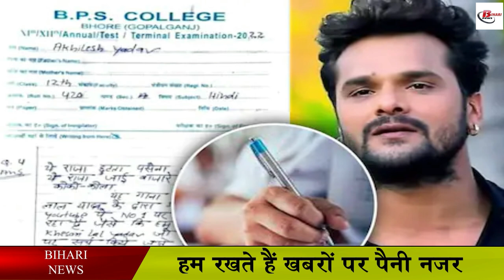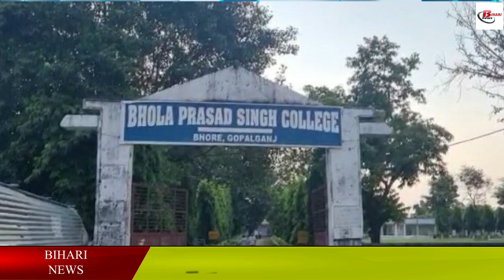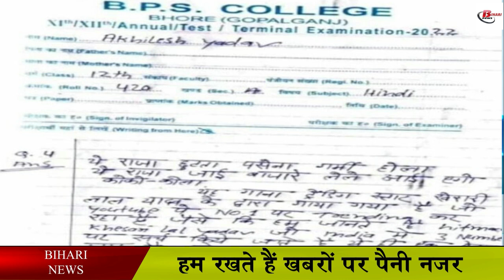11 वी के छात्र ने परीक्षा में आंसर के बजाए लिखा खेसारी लाल यादव का गाना, वायरल हुई कॉपी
11 वी के छात्र ने परीक्षा में आंसर के बजाए लिखा खेसारी लाल यादव का गाना, वायरल हुई कॉपी

In the examinations conducted in Bihar, the answer sheets of the candidates remain in the media headlines every day. Yes why not, so many strange answers are written to the questions that no one can ignore it. A similar case has come from Gopalganj district, where a student liked Khesari Lal Yadav's song so much that instead of answering the question in the examination, he wrote a popular song in the answer sheet, along with it he analyzed Khesari Also done in a very interesting way. These pictures of the answer sheet are now becoming increasingly viral in social media. On this answer sheet going viral, the name of bpsc college located in Bhore block of Gopalganj is mentioned.